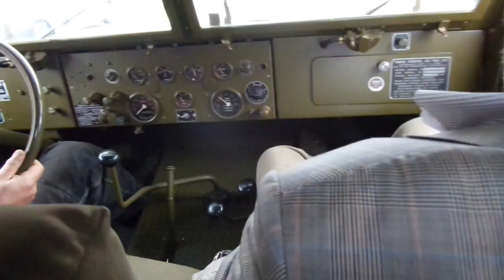blokje om met de Halftrack